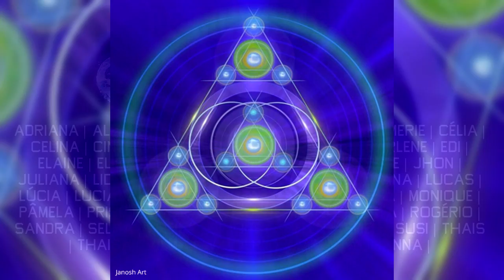Relações ILUMINADAS; O que fazer durante a crise do relacionamento (PoderDoAgora-030)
Almas irmãs! Nesse trecho do livro veremos como transformar um relacionamento viciado em um relacionamento iluminado. A chave para tudo isso será sempre focar no Agora.

O amor poderá florescer quando vemos os relacionamentos como uma oportunidade de crescimento.

Quando paramos de injetar a autossuficiência na mente temos o caminho livre para ser nós mesmos. Quando paramos de julgar ficamos livres para vivenciar o verdadeiro Amor! O amor só pode aumentar quando diminuo os níveis dos julgamentos!

Conheça o nosso site e acesse os nossos conteúdos

📲 Faça parte da comunidade de Seres Extraordinários! ✨ Interagir, compartilhar conteúdos relacionados à expansão da consciência, espiritualidade e demais assuntos que elevam a Alma!

👉 Jornada Re-conectar com o elemento Água 💦 já está em desenvolvimento! Entre no grupo para ser informado